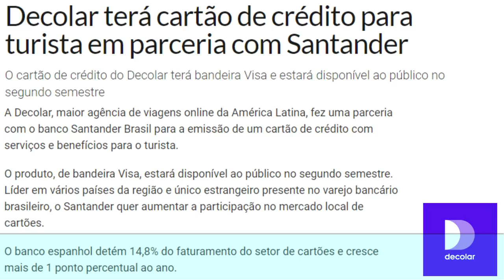💳Decolar terá "Cartão de Crédito" em parceria com Santander Bandeira Visa Internacional✔💲🔝